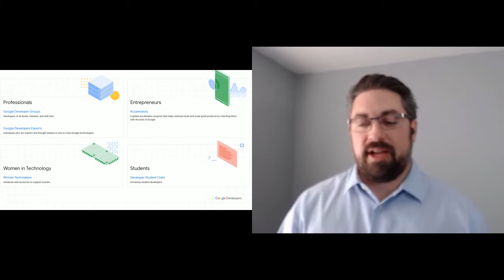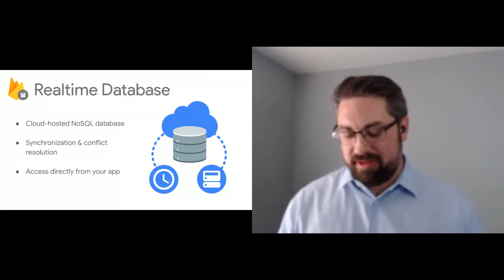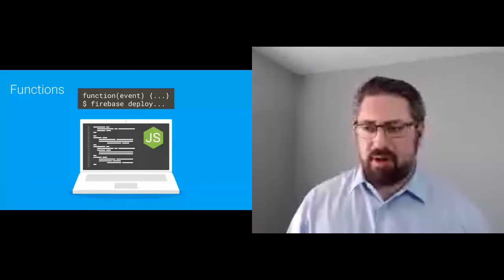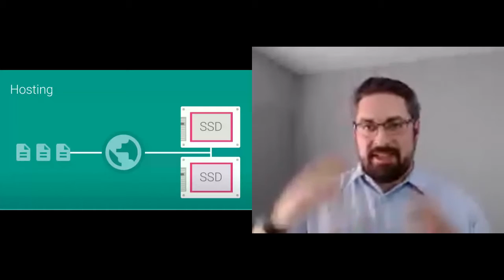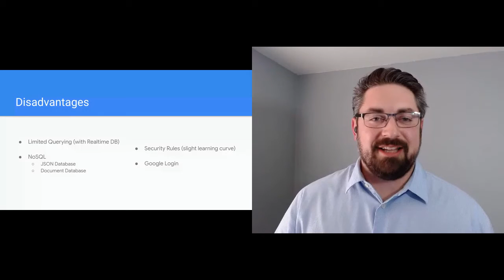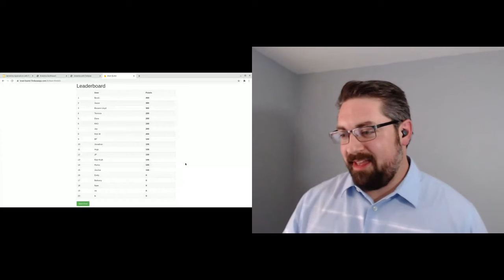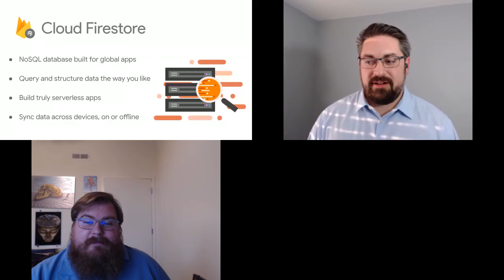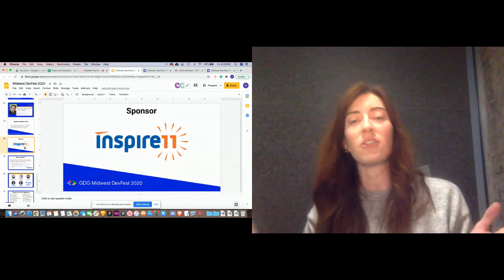MidWest DevFest 2020 - Kyle Paul: Serverless Applications with Firebase